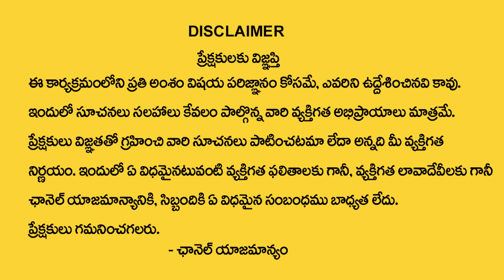Anantha Latest Money Mantra 2.O - 571 | Money Attracting Secret | Money Management | Money Coach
Watch ►Anantha Latest Money Mantra 2.O - 571 | Money Attracting Secret | Money Management | Money Coach